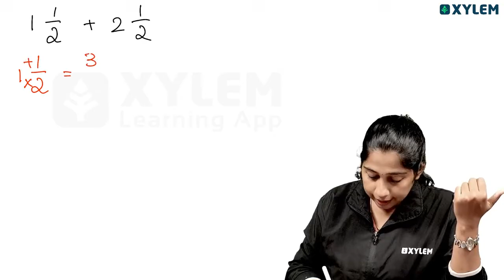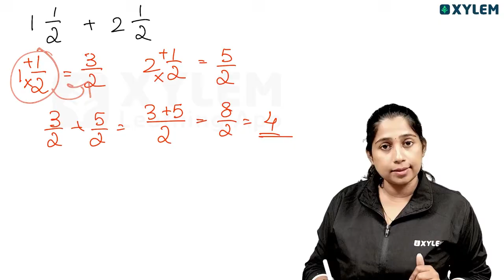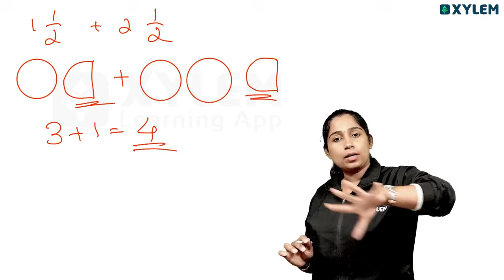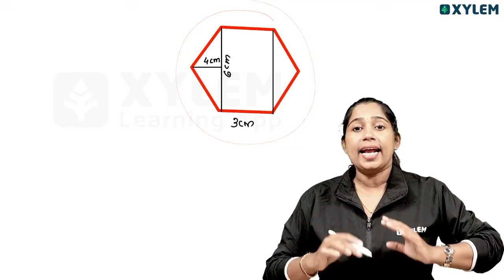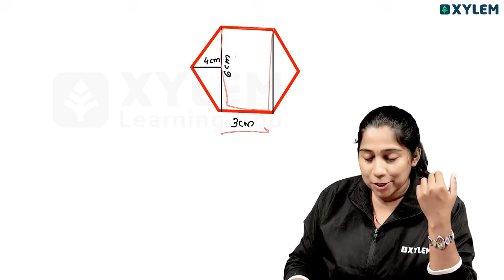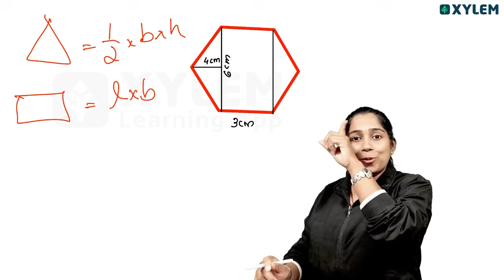Class 6 CBSE Maths | Study Tips : How to Score A+ For Maths | Xylem Class 6 CBSE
Subject - Maths - Maths Chapter 5:  Prime Time - Common Factor. Get ready to master Prime Time in Maths with our comprehensive explanation of Chapter 5 for CBSE Class 6 students! In this video, we break down complex concepts into easy-to-understand language, making it easy for you to grasp the basics of prime numbers and their applications. From understanding prime numbers, factors, and multiples to solving problems with ease, we've got you covered. Watch till the end to learn how to tackle tricky questions with confidence and ace your maths exams!